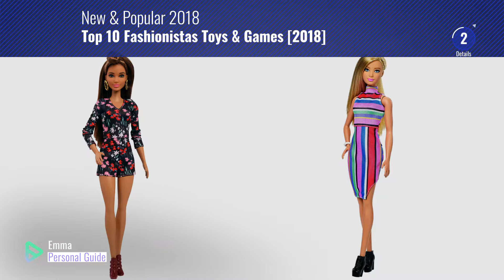Top 10 Fashionistas Toys & Games [2018]: Barbie Fashionistas #68 Candy Stripes Doll, Original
Black Friday / Cyber Monday Barbie Fashionistas 68 Doll by Barbie

Black Friday / Cyber Monday Barbie Fashionistas #69 Blue Beauty Doll, Tall by Barbie

Black Friday / Cyber Monday Barbie Fashionistas Doll 54 Tutu Cool , Multi Color by Barbie

Black Friday / Cyber Monday Barbie Fashionistas 56 Style So Sweet Doll by Barbie

Black Friday / Cyber Monday Barbie FJF38 Fashionista Puppe im Blümchen Jumpsuit by Barbie

Black Friday / Cyber Monday Barbie Fashionistas #60 Patchwork Denim Doll by Barbie

Black Friday / Cyber Monday Barbie Lavendar Kiss Fashion Doll by Barbie